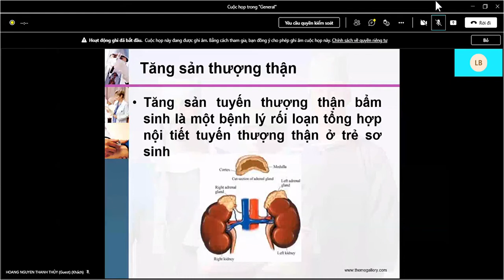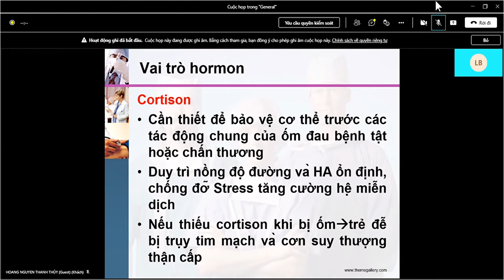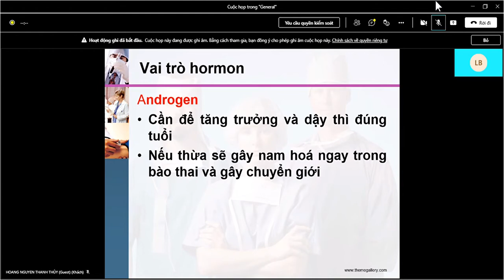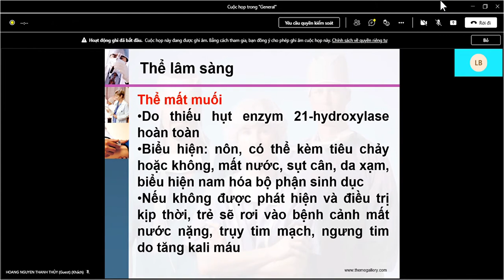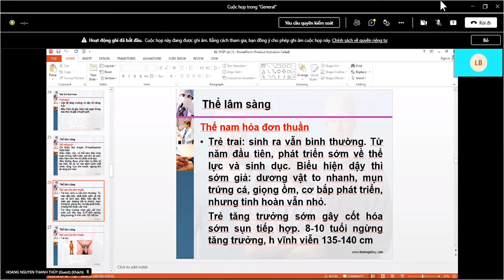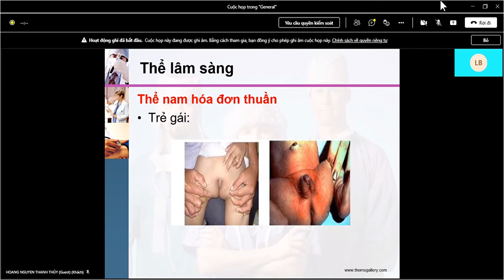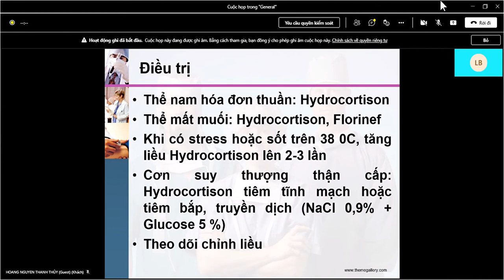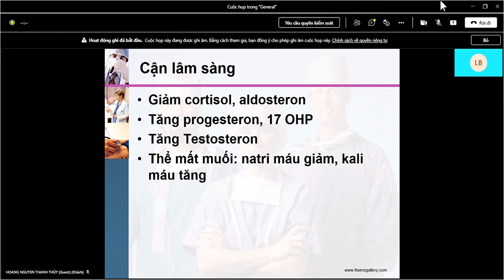NHI KHOA: TĂNG SẢN THƯỢNG THẬN BẨM SINH